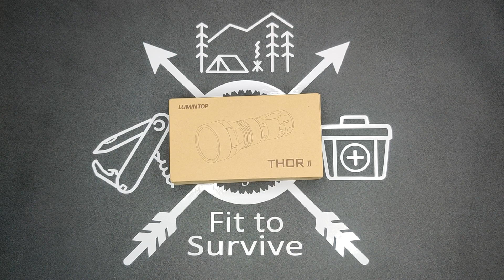Lumintop Thor II v2 LEP Flashlight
This flashlight was one of the ones that really surprised me, simple because it is not like other flashlights.  Let me know what you think about this LEP flashlight.  Would you find it useful for you?